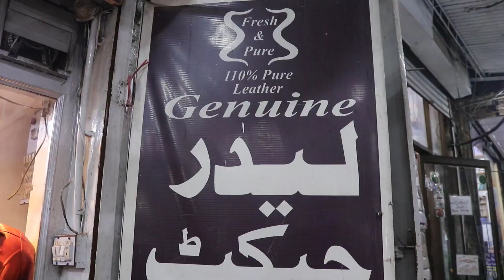Original Leather Customized Handmade Bags, Wallets and Belts | Pakistan Biggest Leather Store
Original Leather Customized Handmade Bags, Wallets and Belts | Pakistan Biggest Leather Store | Buffalo, Cow and Lamb Skin leather.

Leather jackets, belts, bags For amazon store.

location :  Leather World ~ Pure Leather Jackets,Wallets,Bags,Belts